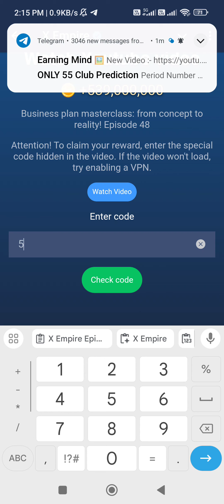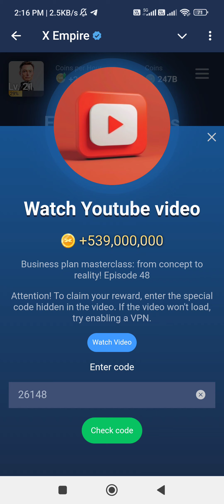X Empire Episode 48 Code | X Empire YouTube Code Today